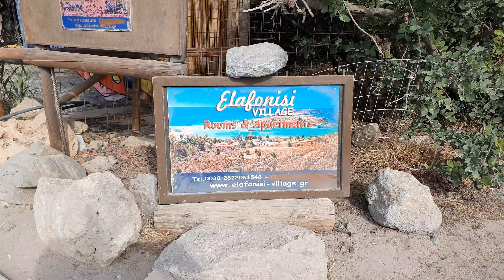Elafonisi Beach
First video of the year. Happy new year 2023! In today’s video I wanted to show you the most famous beach in Greece and more specifically in Chania which is the Elafonisi Beach

Info: Elafonisi is an island located close to the southwestern corner of the Mediterranean island of Crete in the regional unit of Chania. When the weather is fine it is possible to walk to the island through the shallow water. It is known for its pink sand beaches, created by tidal and wave-induced deposits of pigmented microorganisms living in a symbiotic relationship with native seaweed.